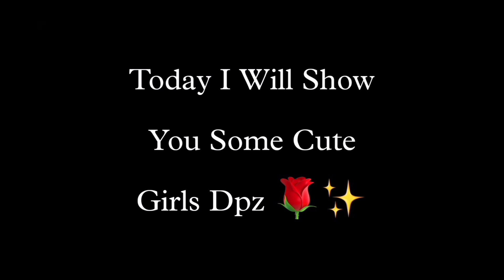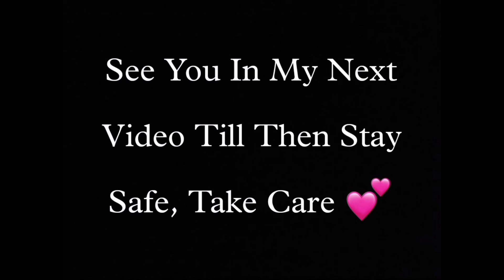Stylish hidden dpz for girls | Profile picture | Hidden dpz for whatsapp, facebook & instagram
Hey everyone, I'm Rikta!🌼

Video Link:

 • Balynt - Believe ...

Thankyou!💕

Hashtags -